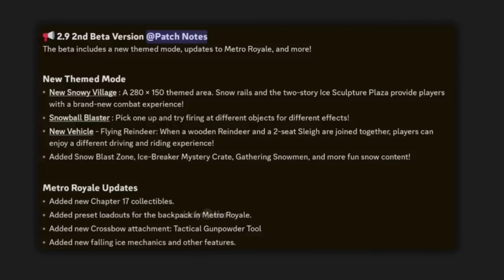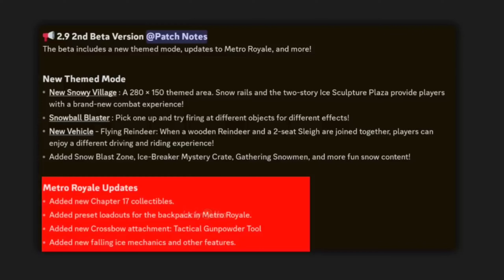2.9 Theme mode is here [ Bgmi & Pubg Free AG 2.9 Update] Fiore X-SUIT Official First Look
2.9 Theme mode is here [ Bgmi & Pubg Free AG 2.9 Update] Fiore X-SUIT Official First Look
Free AG
Pubg Mobile Free AG
bgmi Free ag
PUBGMOBILE

VC :-@LuckyManYT

voice credit by @LuckyManYT

royal pass
Pubg achievement
 royal 100 RP pubg mobile
100 RP Is Back
100 RP Rewards
New royal pass
 royal pass release date
New season release date
 royal pass
nepal bgmi
nepal pubgpubg mobile
Pubg Mobile Gamer
Pubg mobile Game
Pubg Gamer
Pubg
Pubg mobile Youtube
Pubg youtube
Pubg mobile Gaming
Pubg mobile Lover
Pubg mobile Love
Pubg mobile Bangladesh
Pubg mobile bd
Pubg mobile nepal
Pubg mobile everyone
Pubg mobile best kills
Pubg mobile best skills
PubgM 2.9 Update Release date
Pubg Mobile 2.9 Update Releasenepal bgmi
Pubg Video
Pubg Gaming Video
Pubg Best Gaming
Pubg Best Gamer
Pubg Best skills
Pubg Best Kills
Pubg Top Kills
bgmi Update
PubgM 2.8 Update Release date
Pubg Mobile 2.8 Update Releasenepal bgmi

Bgmi Lover
Bgmi Gameplay
Bgmi  best Skills
2.9 Update tricks
new Tricks
pubg mobile new Tricks
bgmi new Tricks
new update tricksPremium crate
classic Crate
pdf Crate
bgmi Premium crate
bgmi classic Crate
bgmi pdf Cratevietnam việtnam iraq pubgvietnam uzbekistanPubg Update

nepal pubg
moment
gaming
Gaming Video

Tire reset timing
New upgrade skin
Pubg mobile
Tm Gaming